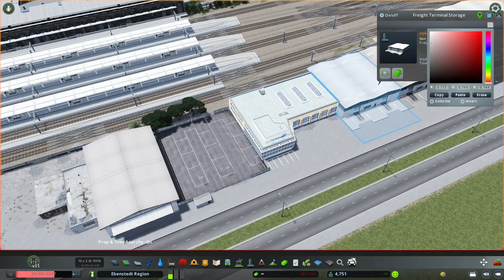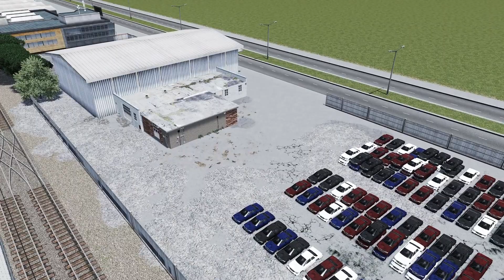Central Train Station _ Cities: Skylines | Ebenstedt Ep9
We are continuing the expansion along the sunken highway, and now a custom build central station for both passenger and cargo train stations.

00:00 Outro
00:06 Main building layout (Passenger Terminal)
01:33 Railway stops
04:01 Surrounding buildings
07:18 Adding more buildings on the opposite side and some detailing
09:39 Elevated connection
11:36 Cinematic Scene